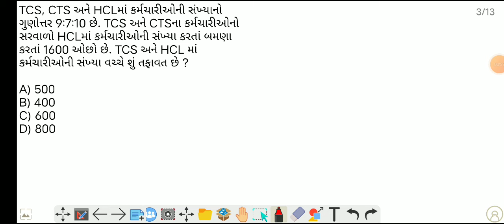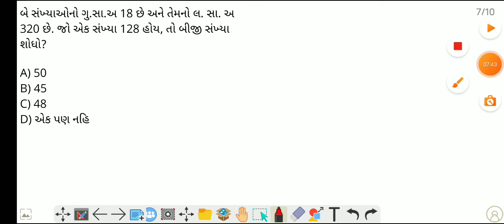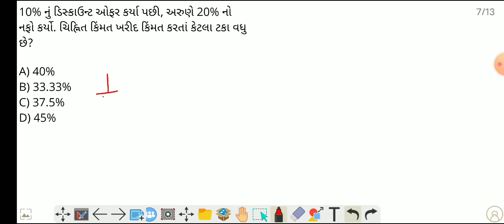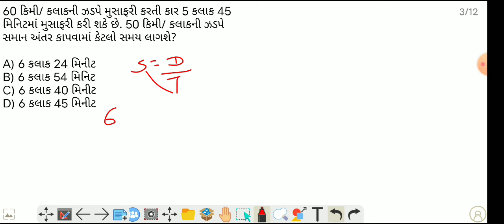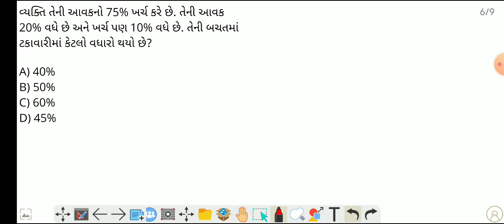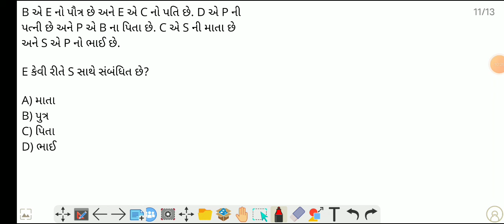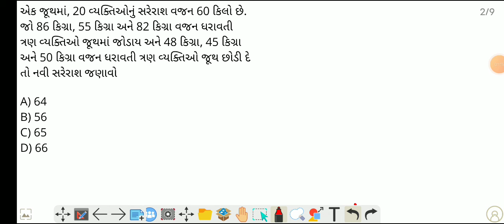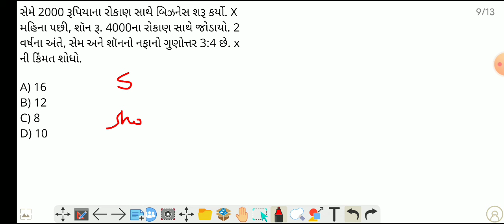ગુજરાત ગૌણ સેવા પસંદગી મંડળ GSSSB 15 ટોપિક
સમાંતર શ્રેણી (Arithmetic progression) સબંધીત દાખલાનું સોલ્યુશન

Simplification ( સાદુરૂપ) સબંધીત દાખલાનું સોલ્યુશન

ગુણોત્તર શ્રેણી (Geometric progression) સબંધીત દાખલાનું સોલ્યુશન

Number system સબંધીત દાખલાનું સોલ્યુશન

Data interpretation (DI) સબંધીત દાખલાનું સોલ્યુશન

Data sufficiency ( ડેટા પર્યાપ્ત તા) સબંધીત દાખલાનું સોલ્યુશન

સમય અને અંતર (Time and Distance) સબંધીત દાખલાનું સોલ્યુશન

કામ અને મહેતાણું (Time and Work) સબંધીત દાખલા નુ સોલ્યુશન

ભાગીદારી ( Partnership) સબંધીત દાખલાનું સોલ્યુશન

ગુણોત્તર અને પ્રમાણ (Ratio and proportion) સબંધીત દાખલા નું સોલ્યુશન

નફો અને ખોટ(profit and loss) સબંધીત દાખલા નું સોલ્યુશન

ટકાવારી (Percentage) સબંધીત દાખલાનું સોલ્યુશન

સરેરાશ (average) સબંધીત દાખલાનું સોલ્યુશન

લોહી ના સબંધ (Blood Relation)નાં દાખલા નું સોલ્યુશન